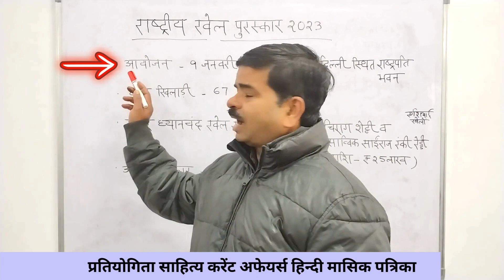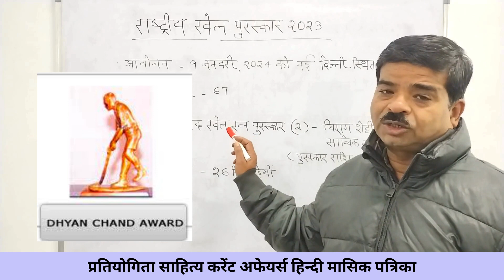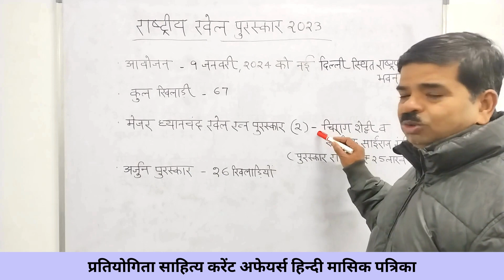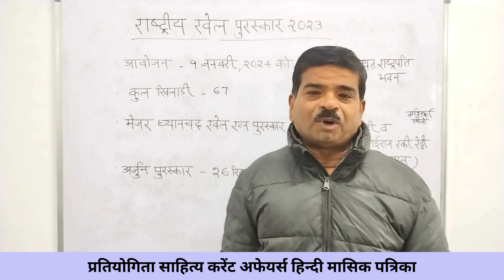National Sports Award 2023 | Major Dhyan Chand Award | Arjuna Award | Winners|Latest Current Affairs